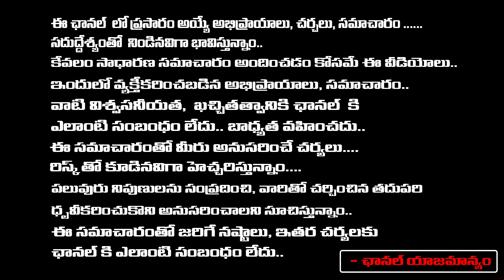హిందువుల ధర్మం ఒక జబ్బు..! | Producer Chitti Babu Fire On Udhayanidhi Comments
హిందువుల ధర్మం ఒక జబ్బు..! | Producer Chitti Babu Fire On Udhayanidhi Comments | First Telugu Digital